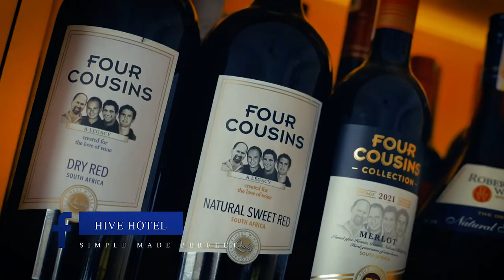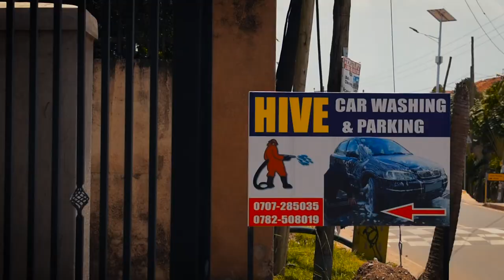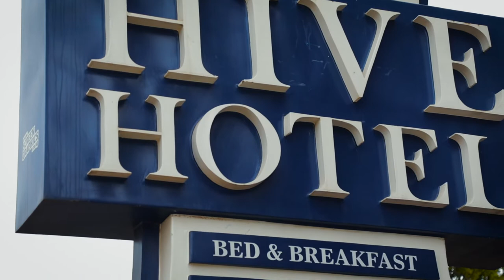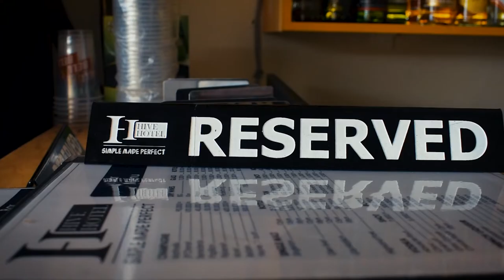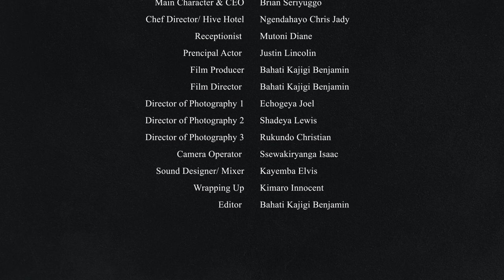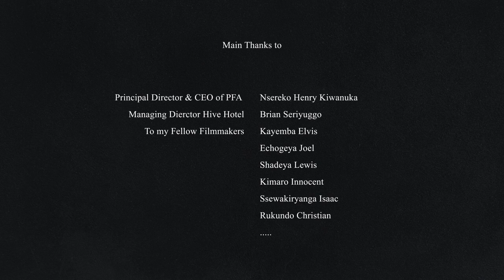The Hive Buziga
Simple Made Perfect/
A film Directed By Palace Creative Studio